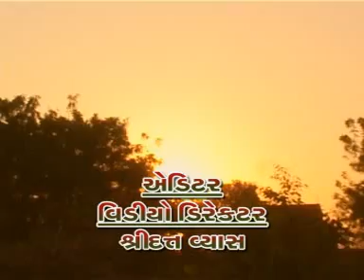mangal mandir kholo Tushar Gupta